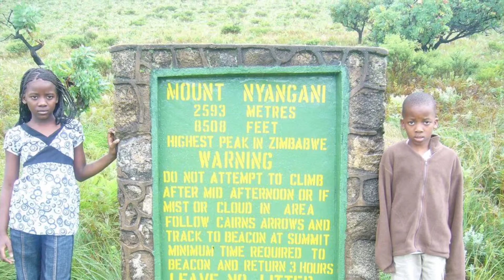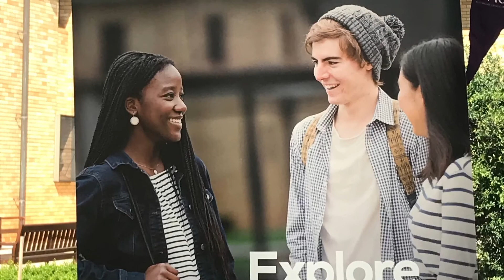Gugu’s 21st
Happy Birthday, Gugu.